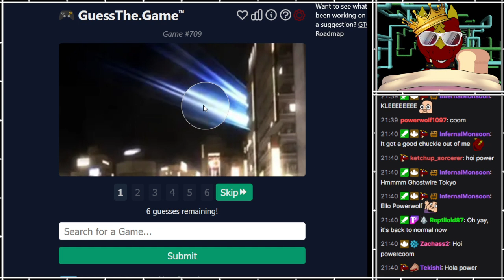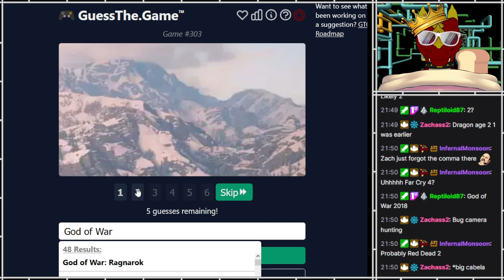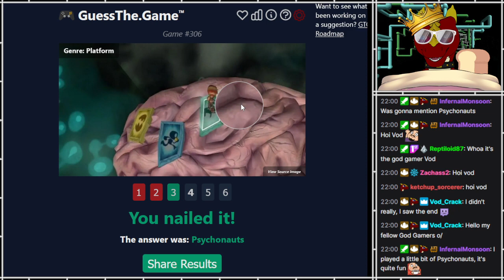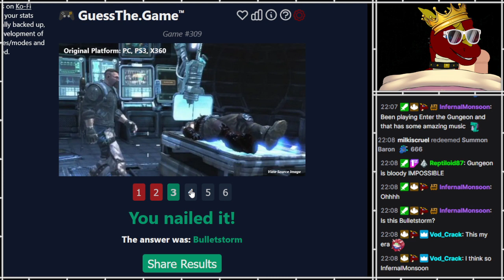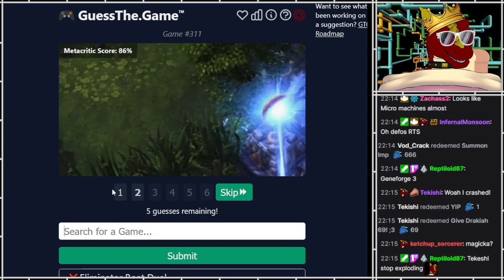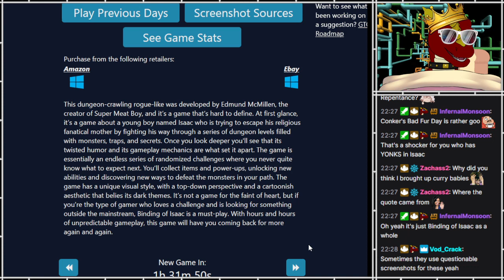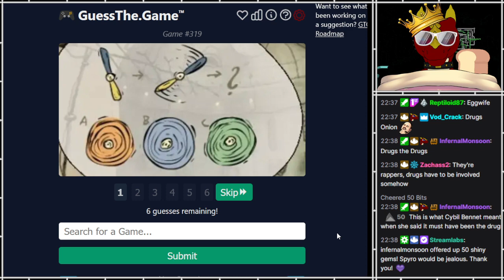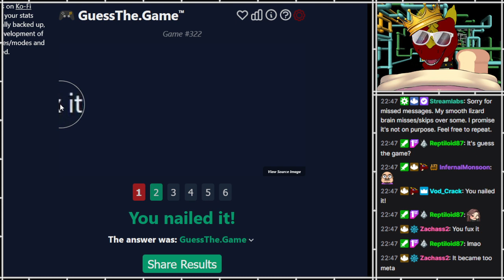GuessThe.Game [Session 13]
Part 13

I'm playing by not looking at chat for my first guess, but then taking chat help afterwards.
I know it's cheating, but don't worry!  It's not a competition!